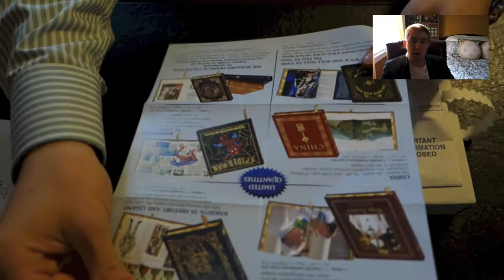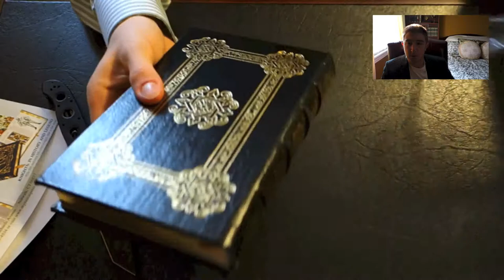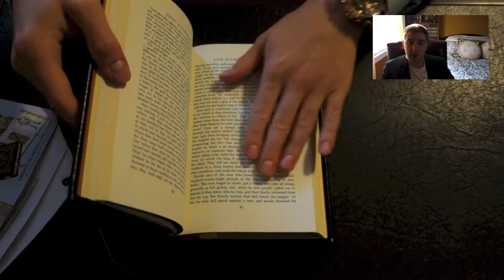Resistance to Civil Government by Henry David Thoreau - An Easton Press Review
Resistance to Civil Government by Henry David Thoreau is the fourth book I have thus far received as part of my subscription of the Easton Press "Books that Changed the World".

Resistance to Civil Government (Civil Disobedience) is an essay by American transcendentalist Henry David Thoreau that was first published in 1849. In it, Thoreau argues that individuals should not permit governments to overrule or atrophy their consciences, and that they have a duty to avoid allowing such acquiescence to enable the government to make them the agents of injustice. Thoreau was motivated in part by his disgust with slavery and the Mexican--American War.